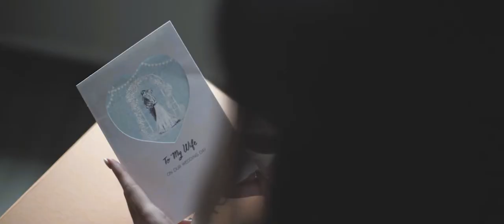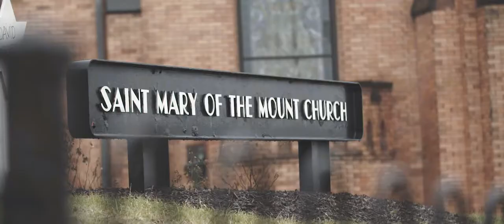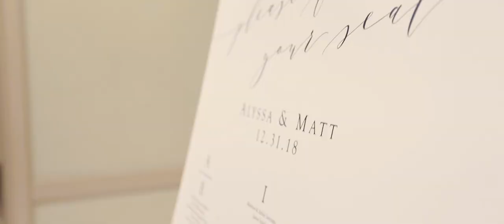Alyssa & Matt's Wedding at NOAH'S Event Venue of Cranberry Township, Pennsylvania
Videographer: Dorosh Documentaries

NOAH'S of Cranberry Township,
10020 Pendleton Way, Cranberry Township, PA 16066